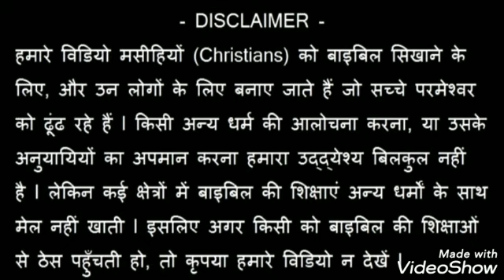Sign of last days....अंतिम दिनों का चिन्ह।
Message by - brother Prasenjeet Banerjee

3 और जब वह जैतून पहाड़ पर बैठा था, तो चेलों ने अलग उसके पास आकर कहा, हम से कह कि ये बातें कब होंगी और तेरे आने का, और जगत के अन्त का क्या चिन्ह होगा?
मत्ती 24:3
3 And when he was sitting on mount Olivet, the disciples came to him privately, saying: Tell us when shall these things be? and what shall be the sign of thy coming, and of the consummation of the world?
Matthew 24:3

4 यीशु ने उन को उत्तर दिया, सावधान रहो! कोई तुम्हें न भरमाने पाए।
मत्ती 24:4
4 And Jesus answering, said to them: Take heed that no man seduce you:
Matthew 24:4

5 क्योंकि बहुत से ऐसे होंगे जो मेरे नाम से आकर कहेंगे, कि मैं मसीह हूं: और बहुतों को भरमाएंगे।
मत्ती 24:5
5 For many will come in my name saying, I am Christ: and they will seduce many.
Matthew 24:5

6 तुम लड़ाइयों और लड़ाइयों की चर्चा सुनोगे; देखो घबरा न जाना क्योंकि इन का होना अवश्य है, परन्तु उस समय अन्त न होगा।
मत्ती 24:6
6 And you shall hear of wars and rumours of wars. See that ye be not troubled. For these things must come to pass, but the end is not yet.
Matthew 24:6

7 क्योंकि जाति पर जाति, और राज्य पर राज्य चढ़ाई करेगा, और जगह जगह अकाल पड़ेंगे, और भुईंडोल होंगे।
मत्ती 24:7
7 For nation shall rise against nation, and kingdom against kingdom; and there shall be pestilences, and famines, and earthquakes in places:
Matthew 24:7

8 ये सब बातें पीड़ाओं का आरम्भ होंगी।
मत्ती 24:8
8 Now all these are the beginnings of sorrows.
Matthew 24:8

9 तब वे क्लेश दिलाने के लिये तुम्हें पकड़वाएंगे, और तुम्हें मार डालेंगे और मेरे नाम के कारण सब जातियों के लोग तुम से बैर रखेंगे।
मत्ती 24:9
9 Then shall they deliver you up to be afflicted, and shall put you to death: and you shall be hated by all nations for my name's sake.
Matthew 24:9

10 तब बहुतेरे ठोकर खाएंगे, और एक दूसरे से बैर रखेंगे।
मत्ती 24:10
10 And then shall many be scandalized: and shall betray one another: and shall hate one another.
Matthew 24:10

11 और बहुत से झूठे भविष्यद्वक्ता उठ खड़े होंगे, और बहुतों को भरमाएंगे।
मत्ती 24:11
11 And many false prophets shall rise, and shall seduce many.
Matthew 24:11

12 और अधर्म के बढ़ने से बहुतों का प्रेम ठण्डा हो जाएगा।
मत्ती 24:12
12 And because iniquity hath abounded, the charity of many shall grow cold.
Matthew 24:12

13 परन्तु जो अन्त तक धीरज धरे रहेगा, उसी का उद्धार होगा।
मत्ती 24:13
13 But he that shall persevere to the end, he shall be saved.
Matthew 24:13

14 और राज्य का यह सुसमाचार सारे जगत में प्रचार किया जाएगा, कि सब जातियों पर गवाही हो, तब अन्त आ जाएगा॥
मत्ती 24:14
14 And this gospel of the kingdom, shall be preached in the whole world, for a testimony to all nations, and then shall the consummation come.
Matthew 24:14

15 सो जब तुम उस उजाड़ने वाली घृणित वस्तु को जिस की चर्चा दानिय्येल भविष्यद्वक्ता के द्वारा हुई थी, पवित्र स्थान में खड़ी हुई देखो, (जो पढ़े, वह समझे )।
मत्ती 24:15
15 When therefore you shall see the abomination of desolation, which was spoken of by Daniel the prophet, standing in the holy place: he that readeth let him understand.
Matthew 24:15

16 तब जो यहूदिया में हों वे पहाड़ों पर भाग जाएं।
मत्ती 24:16
16 Then they that are in Judea, let them flee to the mountains:
Matthew 24:16

17 जो को ठे पर हों, वह अपने घर में से सामान लेने को न उतरे।
मत्ती 24:17
17 And he that is on the housetop, let him not come down to take any thing out of his house:
Matthew 24:17

18 और जो खेत में हों, वह अपना कपड़ा लेने को पीछे न लौटे।
मत्ती 24:18
18 And he that is in the field, let him not go back to take his coat.
Matthew 24:18

19 उन दिनों में जो गर्भवती और दूध पिलाती होंगी, उन के लिये हाय, हाय।
मत्ती 24:19
19 And woe to them that are with child, and that give suck in those days.
Matthew 24:19

20 और प्रार्थना किया करो; कि तुम्हें जाड़े में या सब्त के दिन भागना न पड़े।
मत्ती 24:20
20 But pray that your flight be not in the winter, or on the sabbath.
Matthew 24:20

21 क्योंकि उस समय ऐसा भारी क्लेश होगा, जैसा जगत के आरम्भ से न अब तक हुआ, और न कभी होगा।
मत्ती 24:21
21 For there shall be then great tribulation, such as hath not been from the beginning of the world until now, neither shall be.
Matthew 24:21

22 और यदि वे दिन घटाए न जाते, तो कोई प्राणी न बचता; परन्तु चुने हुओं के कारण वे दिन घटाए जाएंगे।
मत्ती 24:22
22 And unless those days had been shortened, no flesh should be saved: but for the sake of the elect those days shall be shortened.
Matthew 24:22

3 किसी रीति से किसी के धोखे में न आना क्योंकि वह दिन न आएगा, जब तक धर्म का त्याग न हो ले, और वह पाप का पुरूष अर्थात विनाश का पुत्र प्रगट न हो।
2 थिस्सलुनीकियों 2:3
3 Let no man deceive you by any means, for unless there come a revolt first, and the man of sin be revealed, the son of perdition,
2 Thessalonians 2:3
18 ज्ञान इसी में है, जिसे बुद्धि हो, वह इस पशु का अंक जोड़ ले, क्योंकि मनुष्य का अंक है, और उसका अंक छ: सौ छियासठ है॥
प्रकाशित वाक्य 13:18
18 Here is wisdom. He that hath understanding, let him count the number of the beast. For it is the number of a man: and the number of him is six